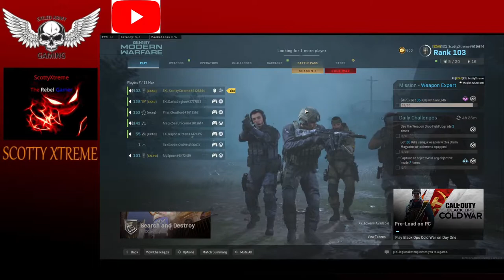CALL OF DUTY SEARCH AND DESTROY WITH THE CLAN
HEY GUYS SCOTTY XTREME HERE WITH ANOTHER VIDEO AND THIS ONE TURNED OUT ALOT BETTER THAN THE LAST LMK WHAT U THINK IN THE COMMENT SECTION AND DONT FORGET TO LEAVE A LIKE AND A SUBSCRIBE IT REALLY HELPS WITH THE CHANNEL WE ARE ON THE ROAD TO 100 SUBS LETS GOOOO!